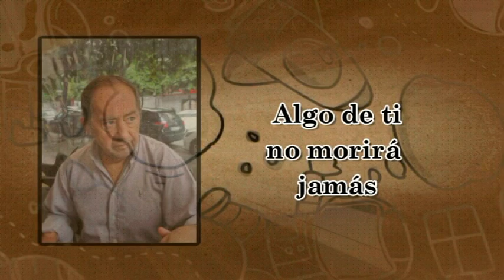Juanma García - Algo mas que un recuerdo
Tercer single de ¨Marzo¨
Dedicado a la memoria de mi padre, Juan Manuel García Pardo